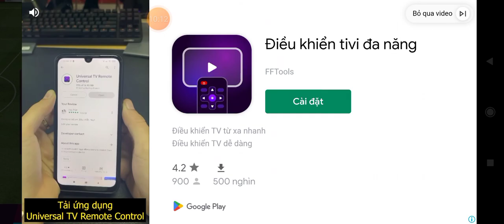Việt Nam VS Nigeria Vòng 16 đội World Cup 2026 | Vietnam VS Nigeria Round of 16 World Cup 2026 | PLS